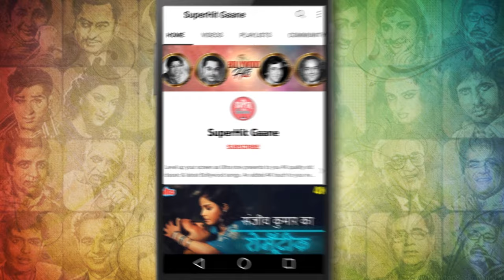हम इंतज़ार करेंगे [HD] Asha Bhosle & Mohammed Rafi's Duet Song : Meena Kumari | Bahu Begum (1967)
Enjoy listening to the Evergreen Classic Song 'Hum Intezar Karenge '. Starring Pradeep Kumar & Meena Kumari from their movie ' Bahu Begum (1967) '. Sung by Asha Bhosle, Mohammed Rafi. Music by  Roshanlal Nagrath (Roshan) .

🎵 Song Credits ✔️
       Movie : Bahu Begum (1967)
       Song : Hum Intezar Karenge
       Music Director : Roshanlal Nagrath (Roshan)
       Director : M. Sadiq
       Starring : Pradeep Kumar, Meena Kumari, Ashok Kumar.

🎵  Lyrics of Hum Intezar Karenge :

       Ham intezar karenge
       Ham intezar karenge tera kayamat tak
       Khuda kare ke kayamat ho aur tu aaye
       Ham intjar karenge

       Bujhi bujhi si najar me teree talash liye
       Bhatkate phirte hai ham aap apni lash liye
       Yahi junu yahi dehshat ho
       Yahi junu yahi dehshat ho aur tu aaye
       Ham intezar karenge

       Naa denge ham tujhe iljam bewafayi kaa
       Magar gila toh karenge teree judayi kaa
       Tere khilaf shikayat ho
       Tere khilaf shikayat ho aur too aaye
       Ham intezar karenge

       Yeh jindagi tere kadmo me dal jayenge
       Tujh hi ko teree amanat sambhal jayenge
       Humara aalame rukhsat ho
       Humara aalame rukhsat ho aur tu aaye
       Ham intezar karenge.